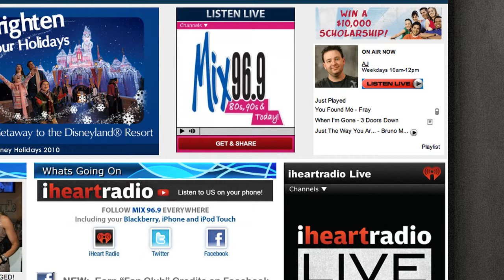Circle K Coffee RMO on Mix 969